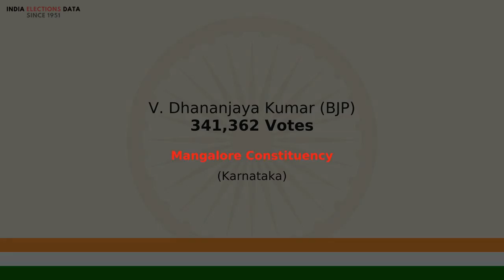Mangalore Constituency Karnataka loksabha Election Result 1998 V. Dhananjaya Kumar BJP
loksabha election 1998 results, for Mangalore Constituency, Karnataka, where winner is V. Dhananjaya Kumar, from political party BJP. Watch the video to know more information about other candidates, voters count, etc.